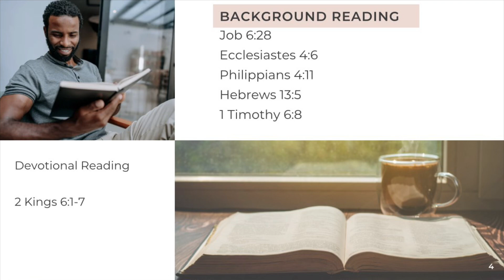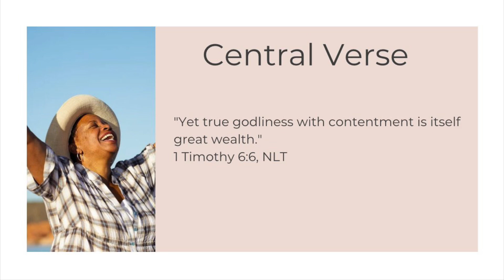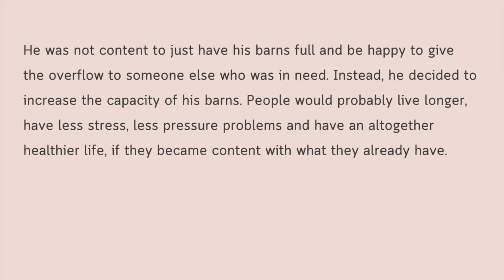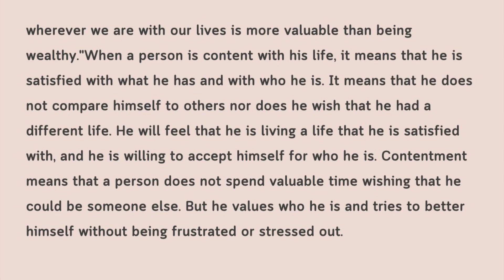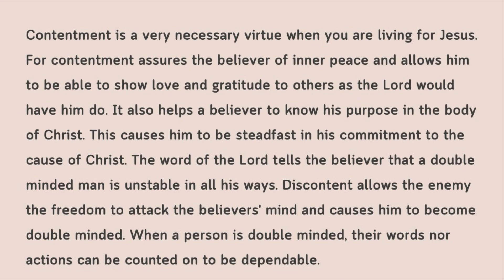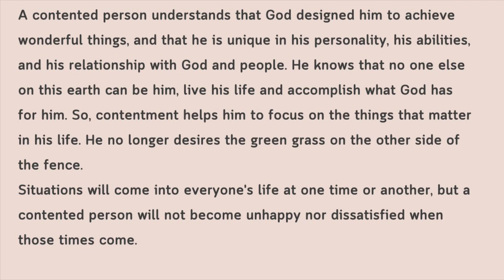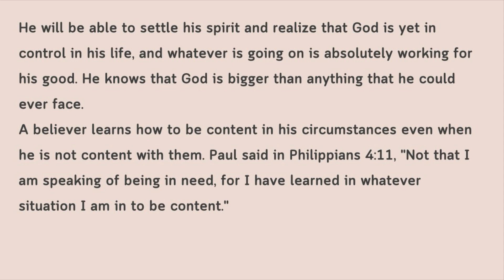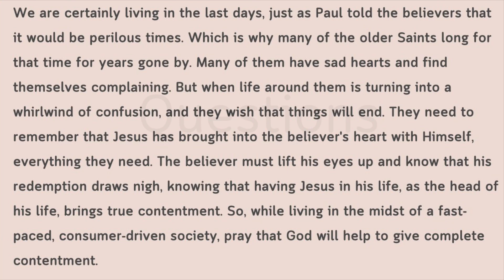Learning To Be Content. Lesson 3. COGIC Prayer and Bible Band.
images and video: @canva
content: cogic Prayer and bible band lesson 3